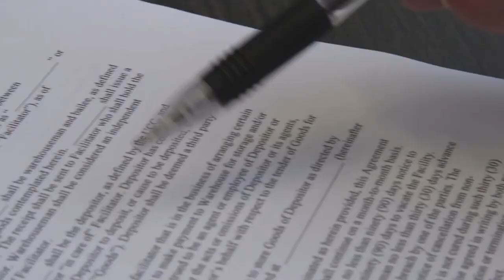Wow Logistics | Delivery Solutions | Explainer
My name is Alice. American-accented female voiceover artist here. I also do dubbing and narration. I've worked with and voiced for this school and many other colleges and universities.

SERVICES OFFERED:
Radio & tv commercials, pre-roll & digital ads, announcements for businesses, conferences, events, musical festivals & transit systems, eLearning & educational content, apps & games, film & television narration, phone & IVR greetings, tours for real estate listing, museums & buildings, PSAs, promos & trailers, podcast intros & outros, explainer videos, corporate narration.

TONES:
Warm, friendly, trustworthy mom, confident, casual, conversational, natural, engaging, authentic.

PAST CLIENTS:
Southwest Airlines, Colgate, IBM, Amazon, Oracle, Red Bull, Lenovo, Valvoline, Fiverr, Community Coffee, and many more.

ACCREDITATIONS:
Emmy-nominated
Featured in Business Insider, Money.com, the Fiverr 2020 Q4 Shareholder Letter.

AliceEverdeen.com

Video by WOW LOGISTICS
Voiceover by Alice Everdeen